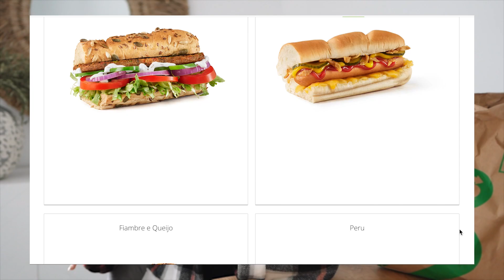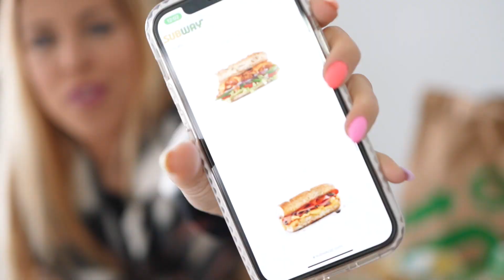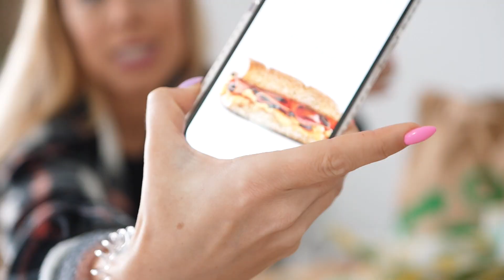COMPREI TODAS AS SANDES DA SUBWAY E AVALIEI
Provei o menu inteiro da Subway e dei uma pontuação de 0 a 10. Qual será o melhor? E o pior?

ENVIO DE PRODUTOS ou CARTAS:
2564-909 torres vedras